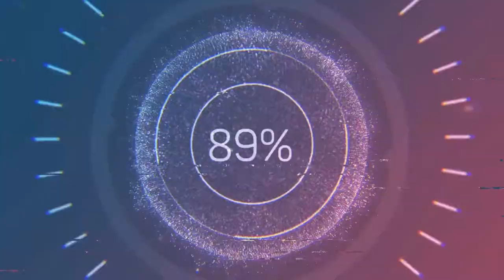RAPIDOS Y FURIOSOS 9 TRAILER REACCION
llego el trailer nuevo de rapidos y furiosos 9 donde vamos a reaccionar al trailer